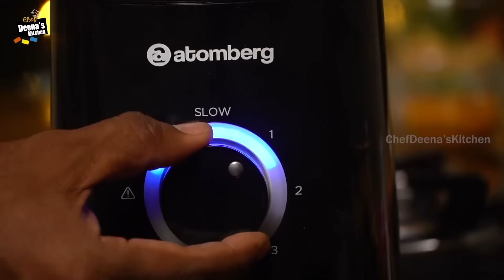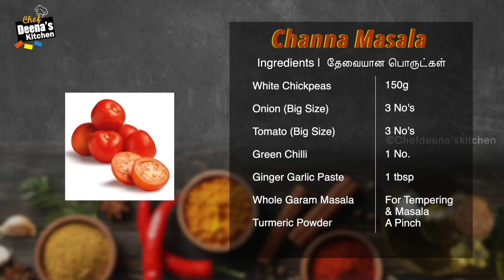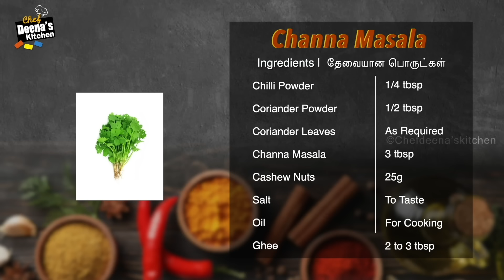நம்ம வீட்டு குட்டீஸ் Favourite பருப்பு அடை, சன்னா மசாலா | CDK 1602 | Chef Deena's Kitchen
Paruppu Adai
INGREDIENTS

Channa Masala
White Chickpeas - 150g
Onion (Big Size) - 3 No's
Tomato (Big Size) - 3 No's